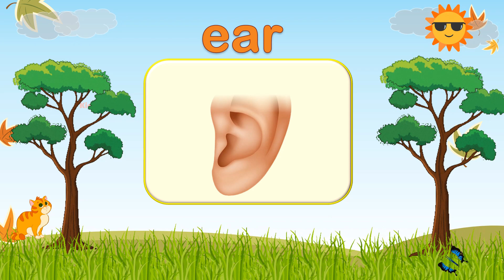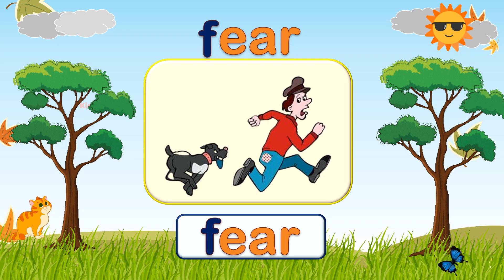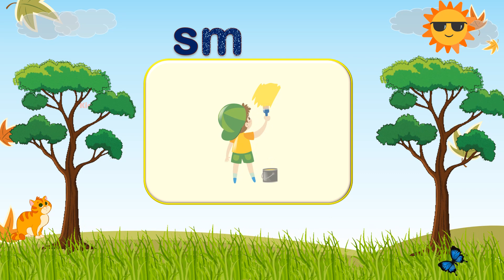EAR Trigraph | EAR Sound Words | 3 Letter Consonant Blends ear |Phonic ear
Lets learn about the trigraph ear

ear
beard
pearl
near
clear
spear
hear
tear
gear
fear
rear
smear
heart
search
earth
earn
pear